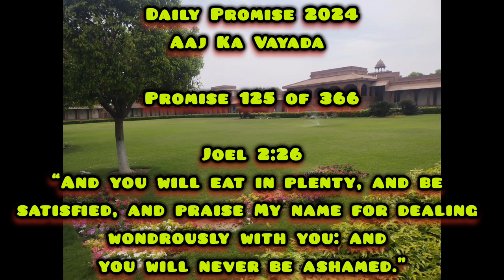Aaj Ka Vayada | Daily Promise (125 of 366)